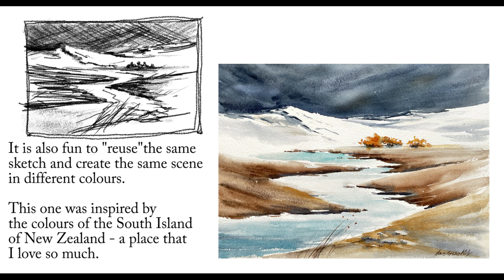Value Sketch to a Complete Landscape - Watercolour Demonstration | Loose Watercolour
Watercolour painting demonstration - watch me develop a complete landscape from a thumbnail value sketch. This scene was inspired by the colours and my memories of the Mackenzie region of the South Island of New Zealand.

Materials used:

PAINTS:
Payne's Grey (Rockwell Canada)
Sodalite Genuine (Daniel Smith)
Lavender (Daniel Smith)
Indigo (Art Spectrum)
Cobalt Teal Blue (Daniel Smith)
Aussie Red Gold (Daniel Smith)
Raw Umber (Holbein)
Burnt Umber (Daniel Smith)
Burnt Sienna (Winsor&Newton)
Sepia (Daniel Smith)

PAPER:
Baohong "Master's Choice" 100% cotton 300 gsm cold press 23 x 31 cm (9 x 12 in) block

BRUSHES:
NEEF Thomas W Schaller Mops Sizes 3/0; 0
NEEF Alvaro Casgagnet Needle Point Size 6
Black Silver by Dynasty Size 4
Princeton Select Script Liner Size 1

OTHER MATERIALS:
pencil
eraser
tissues
cotton buds